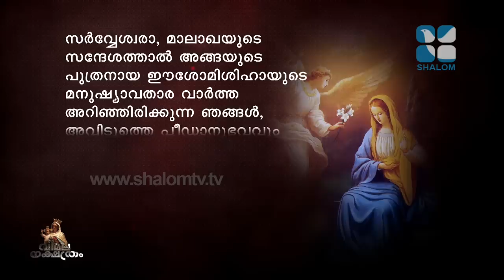VIMALA NAKSHATHRM | വിമല നക്ഷത്രം | DAY-4 | FR JISON PAUL VENGASSERRY | SHALOM TV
ഈശോയോട് വര്‍ത്തമാനം പറയുക.